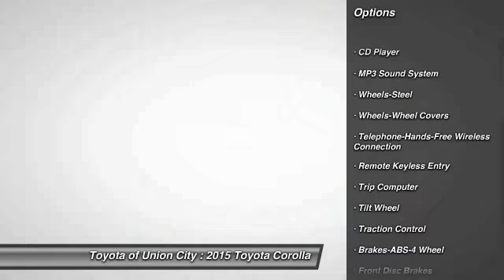2015 Toyota Corolla Union City GA C331437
2015 Toyota Corolla LE

Looking for the right car? Today could be your lucky day. With 10 miles, this Super White, 2015 Toyota Corolla equipped with Automatic transmission could be yours. Request more information and set up a test drive right away.